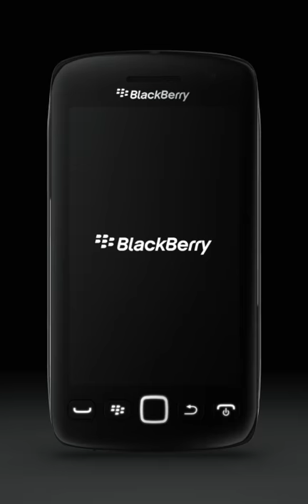Torch 9850 Tutorial Video "InsertSIM"